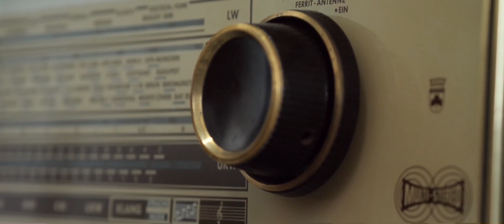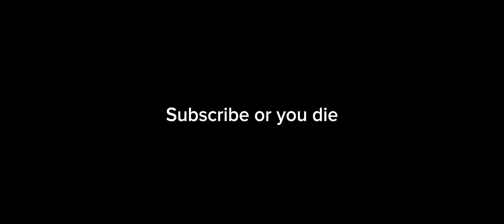Ghost hunt Prison Break | horror short film 2024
This hotel was actually $100 per night , and I hope you enjoyed it.